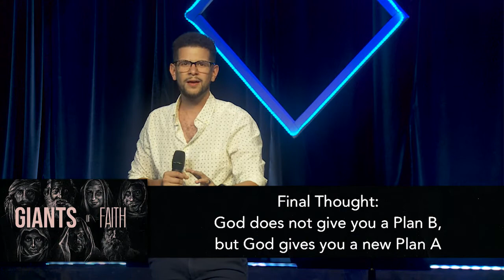Giants of Faith: Jonah | Pastor Jacob Gaines | 06/24/2018